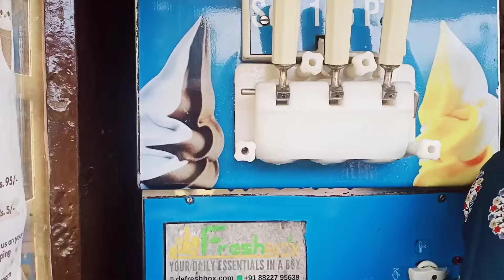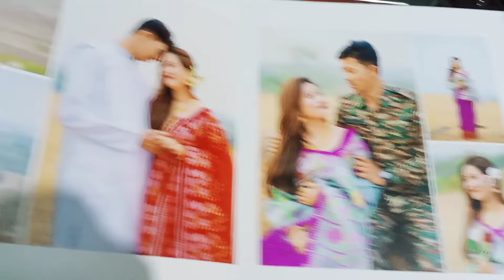Vlog Doncha hoisu lake mayam punbase yam nungai ❤️